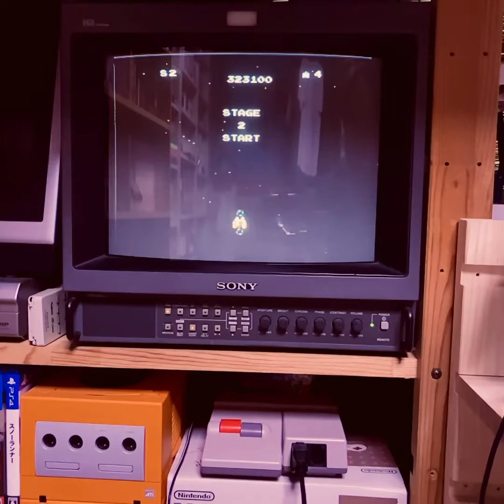ファミコン「スターソルジャー」〜雑にiPhoneで撮影〜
ファミコン「スターソルジャー」
〜雑にiPhoneで撮影〜

ファミコン３９周年らしいので
仕事前に
ササっとファミコンのスターソルジャー
久しぶりにプレイ！

ついついオープニングは
リズムに合わせて連射しちゃいます
うろ覚えでしたが
ゼグ(Z)8万点
※ジグだと思ってました…
ラザロ8万点
デライラ8万点
※目玉としか呼んでなかった…

合計ボーナス24万点の獲得
とりあえず目指しました！

ポイントは
ラザロス対策として
５方向になった後に
ワザと弾をくらって３方向にして
ラザロス撃は後に
デライラ対策として
隠しパワーアップして
5方向に戻すところです

そういえば
高橋名人がプレイした動画で
前半の青い敵を１匹だけ残して倒すと
パワーアップする浦和さんあったのは
記憶違いだったのかな？

スターソルジャーで遊び尽くした
子どもの頃の夏休みは
永遠に感じていたのが
懐かしい…

(iPhone直撮影)

Famicom "Star Soldier"
 ~ Roughly taken with iPhone ~

 It seems to be the 39th anniversary of Famicom
 Before work
 Sasato Famicom Star Soldier
 Play for the first time in a long time!

 The opening is just
 I will shoot continuously according to the rhythm
 I remembered it
 Zeg (Z) 80,000 points
 * I thought it was a jig ...
 Lazaro 80,000 points
 De Laila 80,000 points
 * I only called it the centerpiece ...

 Earn a total bonus of 240,000 points
 I aimed for the time being!

 As a measure against Lazaros
 After going in 5 directions
 Make a trick and a bullet in three directions
 Lazaros attack later
 As a measure against deraila
 Hidden power up
 I'm about to go back in 5 directions

 In the video played by Takahashi Meijin
 If you defeat only one blue enemy in the first half
 Urawa-san was powering up
 Was it a memory mistake?

 I played with Star Soldier
 Summer vacation as a child
 What I felt forever
 nostalgic…